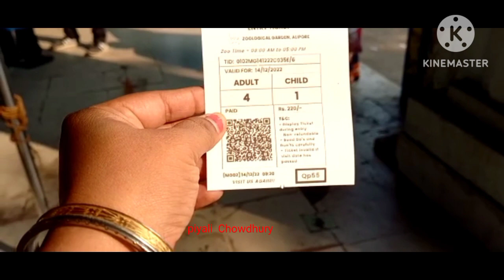চিড়িয়াখানা ঘুরতে গেলাম আমরা।।।।